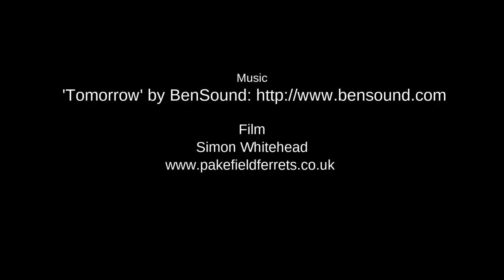Ferreting-Do you REALLY need a dog to catch rabbits...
They ask, do you really need a dog to go ferreting? My answer is simple and straight to the point. No, not really, but it does help. I ferret a lot and my dogs are never far from my side. They are my eyes, ears and best buddies all rolled into one. Unfortunately, sometimes I work in a environment where having them ferreting isn’t necessarily the best option. It is of course the finest sporting pursuits on the hills, moors and open farmland but where sensitive building, traffic management systems or livestock are involved, sometimes it is best to leave them be.

That is why we all have a different ferreting philosophy. A mindset, a way of thinking that ever mutates to gain the right result for whoever is ferreting. It may not suit you or even me tomorrow but on this day in question I decided on my tactics and cracked on. I wanted to highlight this fact. We were amongst spooky livestock, and to be fair, we probably caught more without dogs than we would have with. Of course, the dogs mark, catch, retrieve, hold and tell us of the impending action but they also alter the reaction of the rabbits and that of the animals around us. Watch and find out how we got on.